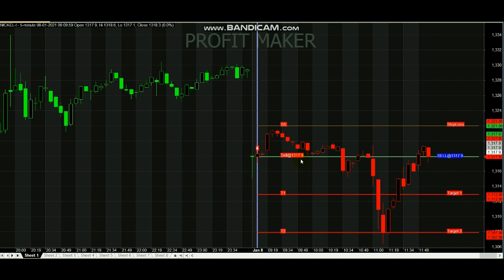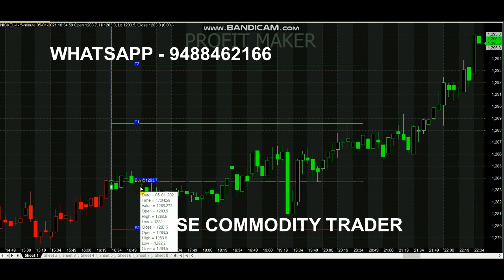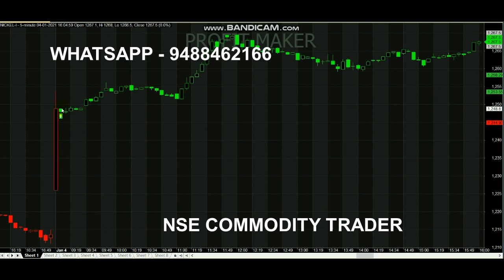5 Points Profit in Nickel Signal Trading | Earn More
5 Points Profit in Nickel Signal Trading.

For Nickel Signal Whats-app - 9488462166

1. What is the future of nickel?
2. Why was nickel so expensive in 2007?
3. Will the price of nickel go up?
4. Why nickel price is going down?
5. Which time frame is best for intraday?

Nickel prices hit an all-time high in 2007 of $53,750 per tonne. ... This led to an increase in the global nickel supply

Read books.